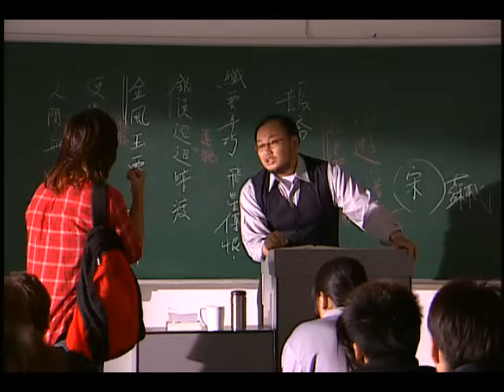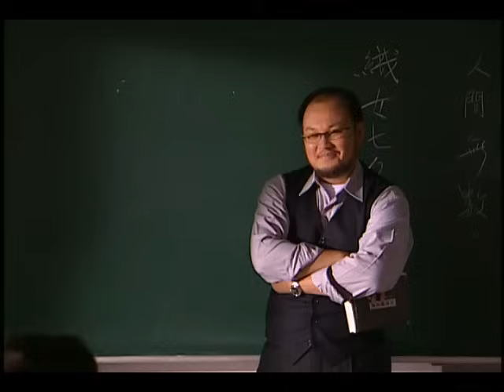【PLEASE SUBSCRIBE US】Mars⚡EP10⚡戰神 Zhan Shen | Love at first sight | F4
Mars⚡ | 戰神
Lin is a handsome boy who loves racing and dating different girlfriends. However, he carries the pain of losing his mother, leaving him and his twin brother, Sheng. Qi Luo is a quiet girl who loves painting but is cautious due to the harm caused by her stepfather.

Their meeting feels like destiny. They gradually understand each other's secrets and heal each other's pain. Their relationship remains pure and spiritual, as Qi Luo struggles to overcome her past and fears intimacy. Lin supports her with unwavering love, helping her move forward. They also grow together in this relationship.

【Starring】vicchou
Timestamp 0:00
20:19 Subscribe Our Youtube Channel!
40:00 Join Our Bubble Tea memberships